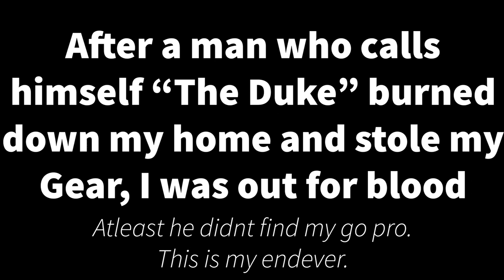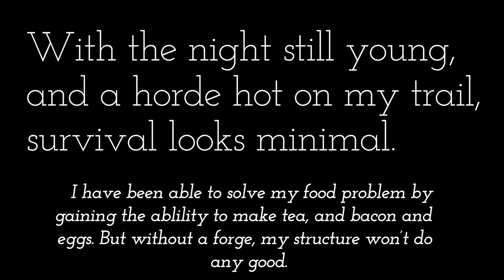A Survivor's Chronicles: Day 3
A survivor's chronicles follows a survivor in the 7 days to die world. After "The Duke" burned down her previous safe house and left her in the middle of nowhere to die, she is dead set on getting her revenge. This part follows our survivor for the third day, while she struggles to find self sustainability and rebuild her base camp.